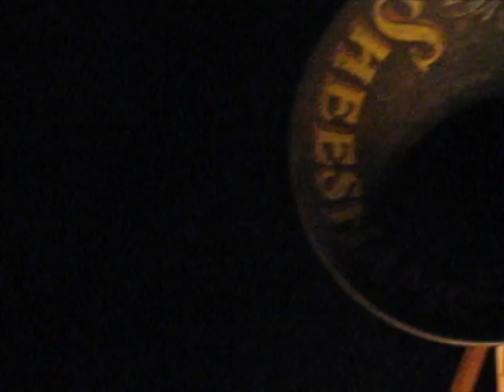The Jake-leg Wobble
Sheesham and Lotus -- The Bootleg Series
Live at the Acoustic Grill, Picton Ont.